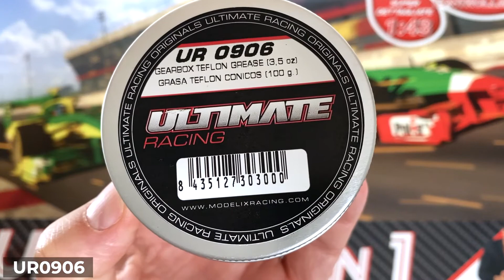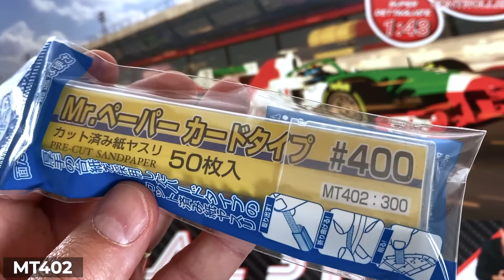News Modellismo #69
- Pista Mundial 3 in 1 Italia VS Brasile in 3 circuiti diversi Polistil